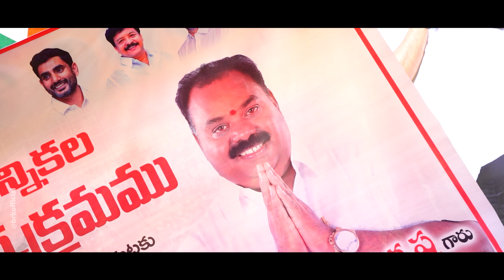రాజానగరం మండలం ఎంపీడీఓ కార్యాలయం వద్ద జరుగుతున్న పట్టభద్రుల MLC ఓటరు నమోదు కార్యక్రమం.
రాజానగరం నియోజకవర్గం శాసనసభ్యులు శ్రీ బత్తుల బలరామకృష్ణ గారి ఆదేశానుసారం రాజానగరం మండలం ఎంపీడీఓ కార్యాలయం వద్ద జరుగుతున్న పట్టభద్రుల MLC ఓటరు నమోదు కార్యక్రమం..